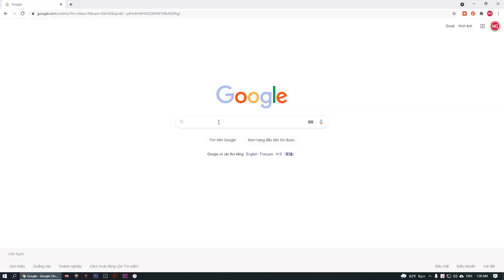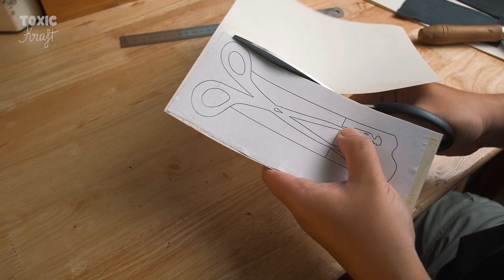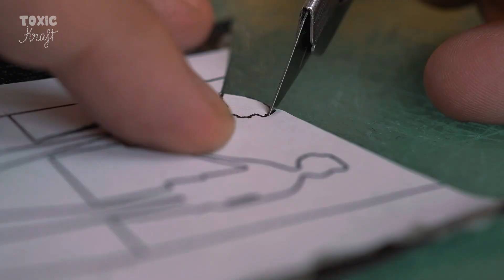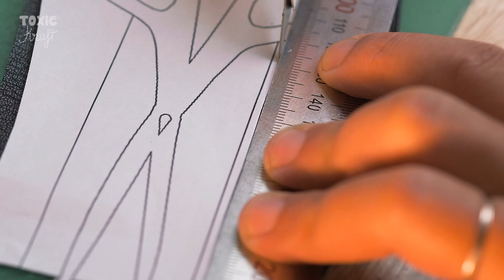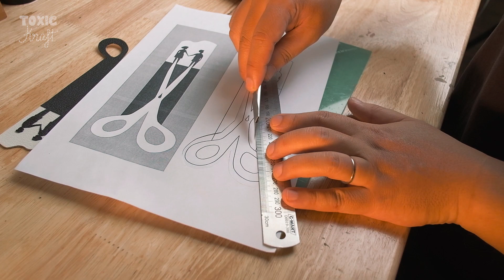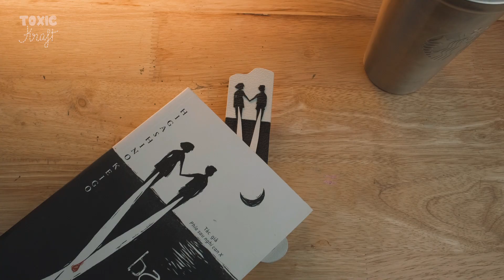I've made a leather bookmark for a Higashino Keigo's book │Leather craft │Toxic Kraft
Higashino Keigo is my favourite writer. As a Keigo’s fan, I decided to make a special edition of leather bookmark for one of his best works - "Bach da hanh" (Byakuyako is an original name of the book)
👜 Leather goods artist
✏️ Designed & Handcrafted in Hanoi, Vietnam
🏠 No. 173 Ba Trieu st., Hanoi, Vietnam